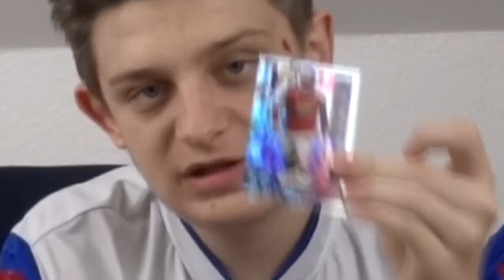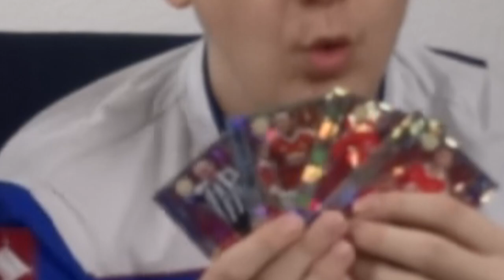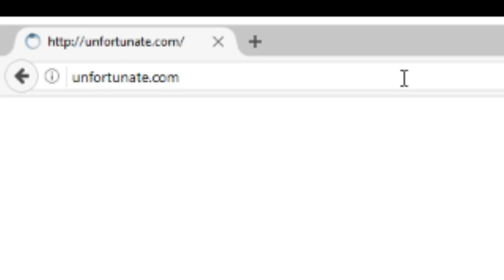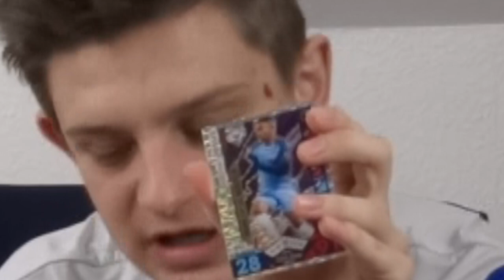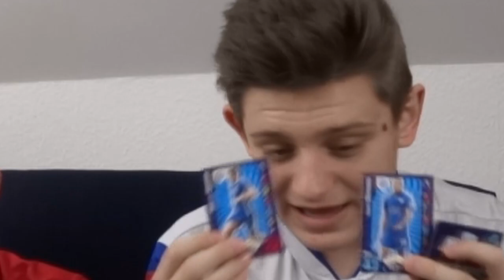MATCH ATTAX EXTRA!! | MATCH ATTAX BINGO #2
Hello and welcome to another Match Attax bingo video joined by EC Trading! We use the ALL-NEW Match Attax Extra 2017 cards, opening 30 promotional packs each!